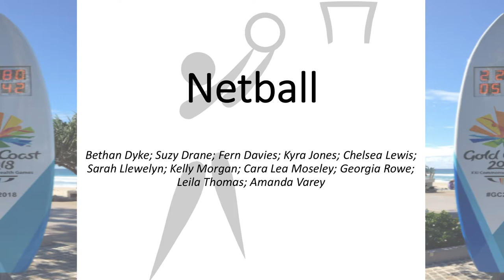Cardiff's Commonwealth Games Athletes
As Wales announces it's squad for the Commonwealth Games, The Cardiffian discovers how many of these are from Cardiff.